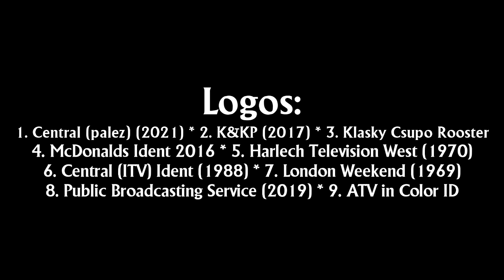2021 Logo Marathon | Coming Soon...